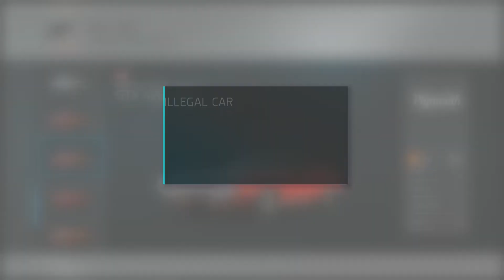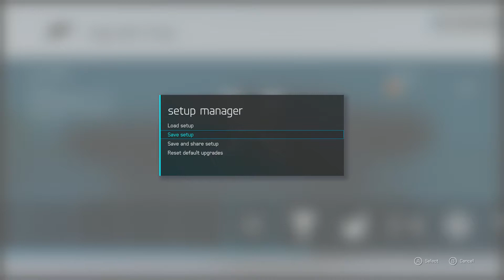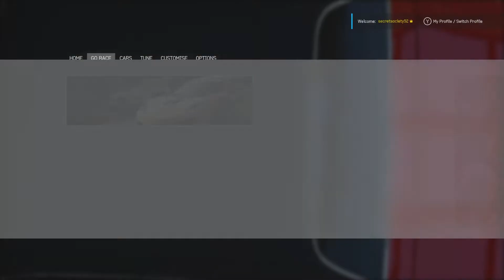Forza Motorsport 6 Career Mode - Muscle Cars at Night - Part 7 (60 FPS)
I finish off the U.S. Tour and start the Historic American Muscle series in the 1971 Plymouth GTX 426 Hemi.